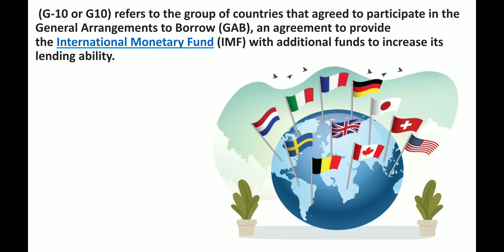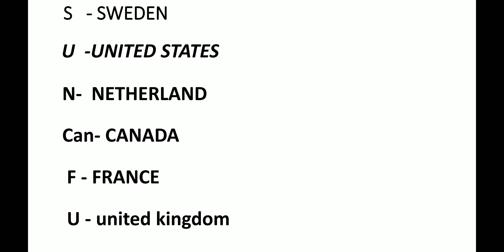Trick To Remember The G10 Countries | Easiest Trick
This trick will help you guys in memorizing the names of all the G10 countries for a long period of time. This video will be helpful to everyone and specially government exam aspirants. Happy learning, peeps!